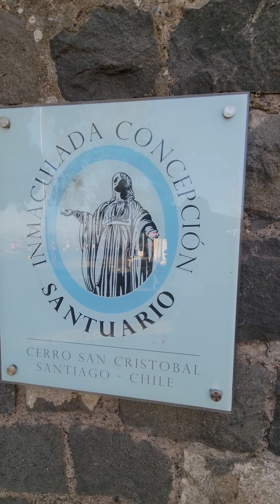San Cristobal Hill, their versión of Christ, the redeemer. Overview of Chile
Get Ready to see some amazing views!

✤ Welcome to “Choco Es American Expat Living in Spain” ✤

Welcome to our rooftop tour of Santiago de Chile! In this video, we'll take you on a breathtaking journey of the views of this city.

Join us as we explore the city's vibrant neighborhoods, colorful streets, and historic buildings from above. Our expert guide will share interesting insights and stories about the landmarks we visit, giving you a deeper understanding and appreciation of Santiago de Chile rich history and culture.

So sit back, relax, and get ready for a mind-blowing tour of Buenos Aires' most spectacular rooftop views!

🎬Lasgna made with fish, a must try in Buenos Aires, Argentina

🎬Fine dining, eating grilled skirt steak, Buenos Aires, Argentina

🎬It's been over a month in South America. Here is what life is like

🎬One of the best Monday parties on this side of the planet, Buenos Aires, Argentina

🎬Peruvian Ceviche in Buenos Aires, Argentina for only $8 bucks. A must try

This Channel DOES NOT Promote or encourage Any illegal activities, all contents provided by This Channel are meant for ENTERTAINMENT only.